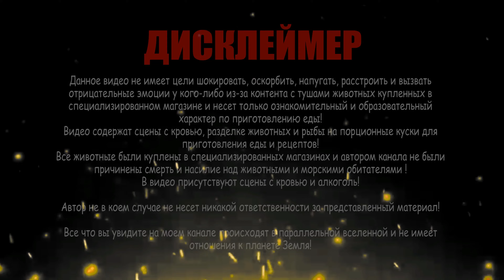КУРИНЫЙ БАЛЫК РАЗБОР РЕЦЕПТА ДЛЯ ПОДПИСЧИКОВ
4 грудки засыпаем в контейнере солью, ставим в холодильник на 10 часов.  После этого промываем под проточной водой куриные грудки и кладём на 1 час в прохладную воду вымачиваться, меняя воду каждые 30 минут, далее просушиваем грудку бумажными полотенцами панируем в паприке и вывешиваем на сутки на двое суток куда-нибудь, например, на кухне приоткрыв форточку немного.  Если Вам нужна грудка погрубее, держите ещё сутки.  Если мягкая, то суток двое достаточно.
До скорых встреч!